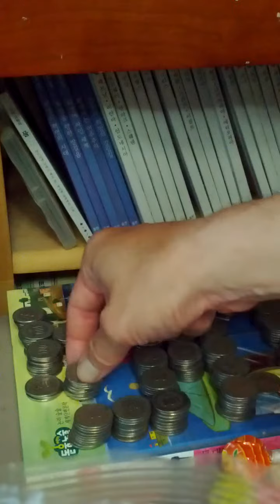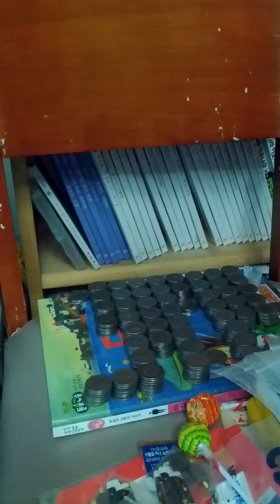Coin Bundle of 100 Won 1973(AH 1395) Issue 100 pieces-09. Not to getting easy!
Sun 26th Jun 2022(AH 1443 Dhul-Qadah 27th)...
Not to getting easy and I made a bundle of 100 same pieces a long time.